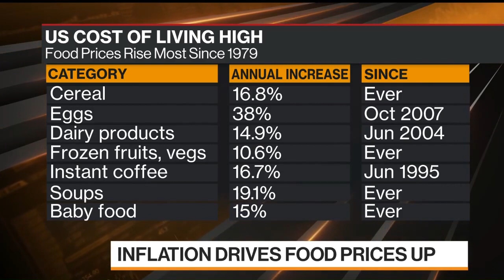Bloomberg’s Hyde: Food Prices Are Still “Soaring…Biggest Increase Since 1979”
Bloomberg’s Caroline Hyde said food prices are still “soaring…biggest increase since 1979,” during a segment on Bloomberg’s “Bloomberg Markets: The Close” with Caroline Hyde on 8/10/2022.